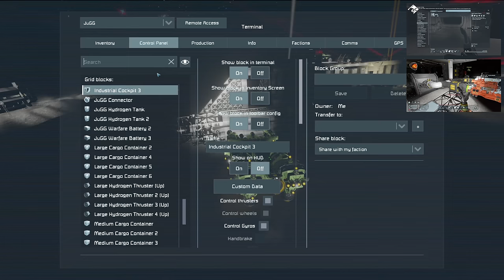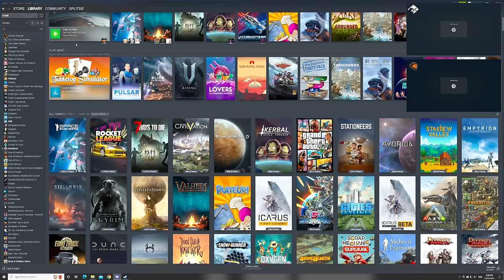Crash Testing Capac - Assertive Acquisitions #14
Welcome to Assertive Acquisitions, the series where Capac, TheFinalEvent97 (or TFE if you're lazy like me) and I will be making every effort to acquire the unique ASSERT thrusters which can only be stolen from NPCs and using these to assemble a ship of our own.

For a complete list of the mods we're using (since I got sidetracked during the recording) there's a collection

At this time the Assertive Combat Systems mod is Steam only, in the future I will try to make a version that can work on Xbox but it will require removing some features so isn't available yet.

TFE has some pretty awesome NPC mods of his own which you can find on his workshop

Music and Sound Effects by:
Space Engineers